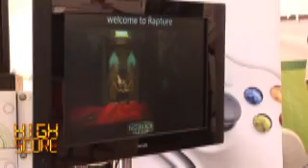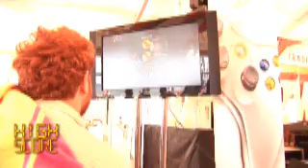Xbox 360 Fun Day Pobierowo 2007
Relacja ze zlotu miłośników konsoli Xbox 360 przygotowana przez redakcję programu HIGH SCORE. Wywiady z Kubą Mirskim (Microsoft), Hubertem Hatłasem (Biuro Prasowe X360), HIVem z Frontline oraz graczami.